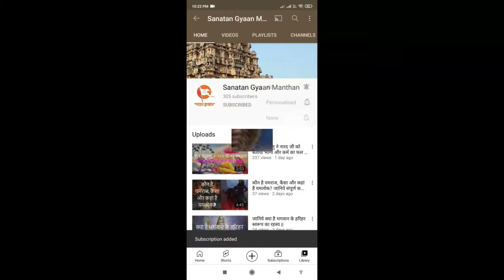जानिए क्या है भगवान शिव के नाग, त्रिशूल और डमरू के अस्तित्व की कहानी || Lord shiv story.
नमस्कार दोस्तो,

आज हम आपको बाबा भोलेनाथ से जुडी एक जानकारी साझा करने वाले हैं क्या आप जनता है भगवान शिव के पास कहा से आए डमरू, त्रिशूल और नाग, क्या है इनका मतलब, माना जाता है कि जब भगवान शिवजी प्रकट हुए तो उनके साथ रज, तम और सत गुण भी प्रकट हुए। इन्हीं तीन गुणों से मिलकर भगवान शिवजी का त्रिशूल बना। जब सृष्टि में सरस्वती पैदा हुई तो उनकी वाणी से ध्वनि पैदा हुई, लेकिन ये ध्वनि सुर और संगीत विहीन थे। आवाज में संगीत पैदा करने के लिए भगवान शिवजी ने 14 बार डमरू बजाया और नृत्य किया। इससे ध्वनि व्याकरण और संगीत के ताल का जन्म हुआ। इस तरह भगवान शिवजी के डमरू की उत्पत्ति हुई।

*जानिए क्या है कोणार्क सूर्य मंदिर से जुडा इतिहास एवं रोचक कथा - Konark Sun Temple History ||

*कौन हैं देवी लक्ष्मी और शनि देव में बेहतर? - रोचक कथा | Who Is Better Between Shani Dev & Lakshmi ||

*जानिए क्यों भारत में इस स्थान पर नहीं होती है भगवान हनुमान की पूजा - रोचाक कथा ||

*जानिए कैसे बने नंदी बैल भगवान शिव की सवारी -  रोचक कथा | Lord Shiva and Nandi Story ||

*जानिए श्री कृष्ण की 8 पटरानियों के बारे में - कौन-कौन थी रानियाँ | Know Secrets Of 16108 Queens

*ओरछा के राजा राम मंदिर की अद्भुत कहानी - दी जाती है सलामी | Story of Orchha Raja Ram Mandir ||